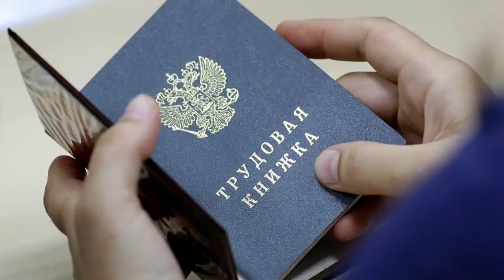Прокуратура разъясняет: Пособие по безработице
Пособие по безработице – государственная мера поддержки граждан во время поиска работы. Кто и как может получить данные ежемесячные выплаты? Ответы на эти вопросы дали сотрудники Одинцовской городской прокуратуры.